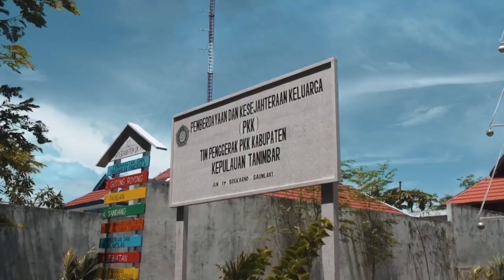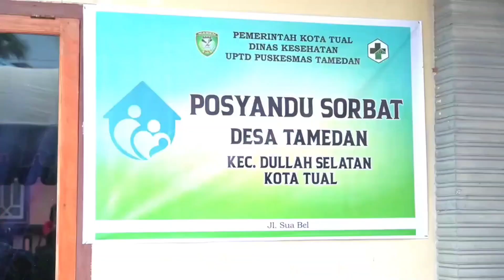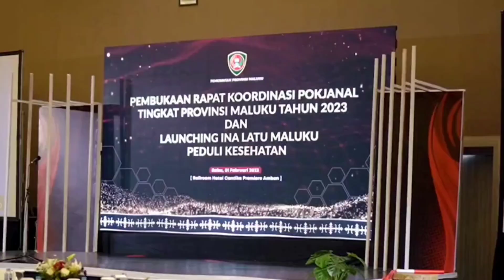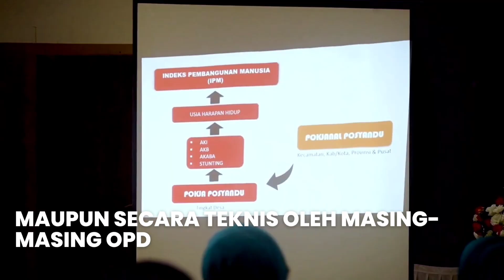Posyandu Sahabat Masyarakat Maluku